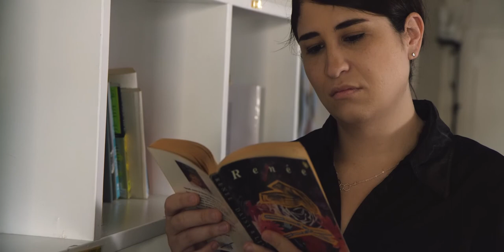Eliana’s fight to be herself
Loneliness and isolation are often experienced by asylum seekers in New Zealand, but few people feel it as severely as rainbow refugees. For some, like Eliana Rubashkyn, freedom only comes with a very heavy price.